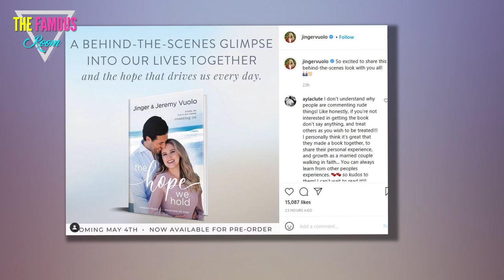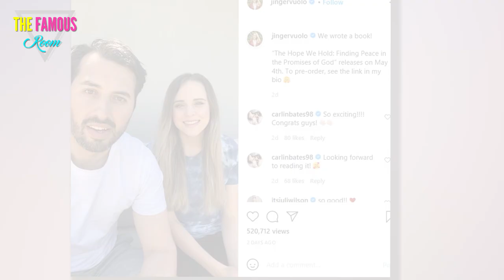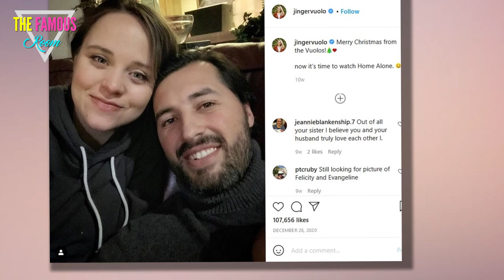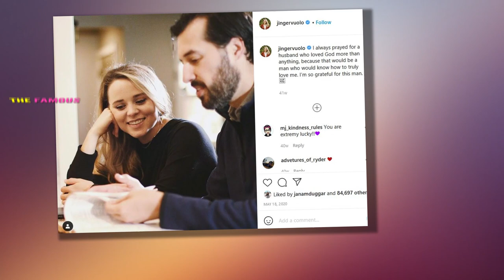Jinger Duggar & Jeremy Vuolo - Are They Selling a False Version of Themselves on Instagram?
There's no such thing as the perfect couple, but for a long time, Jinger Duggar and Jeremy Vuolo were successful in presenting themselves as exactly that.    To judge from their Instagram posts and their appearances on Counting On, you would think that they never fought, never struggled, and never experienced the slightest unhappiness.    It's not exactly shocking that the Vuolos were unable to maintain that facade forever.    But it's a little surprising that their facade crumbled as quickly and completely as it has.  Perhaps the Vuolos over-exposed themselves by adding a podcast and a memoir to their media portfolio.  Or maybe the version of their lives they showed to the public was so absurdly flawless that it was bound to be dismantled by online sleuths and skeptical fans.    Whatever the case, it now appears that Jinger and Jeremy are in damage control mode following a series of PR missteps.  Rather than address claims that Jeremy has been bullying Jinger, the couple decided to execute a weird attack/retreat hybrid.    The Vuolos took a "break" from the podcast and scaled back t"